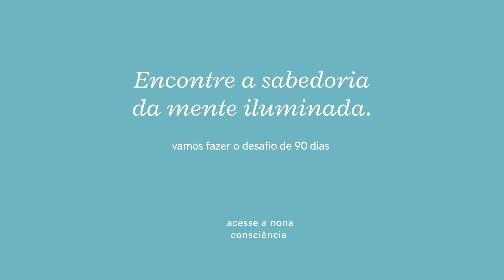O que é Buda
Nitiren Daishonin se iluminou para as verdades imútaveis da vida . Nasceu como filho de pescador e veio de uma família muito pobre humilde e desejou ser o homem mais sábio de todo o Japão. Nitiren Daishonin estudou todos os ensinos do Iluminado Sakyamuni .